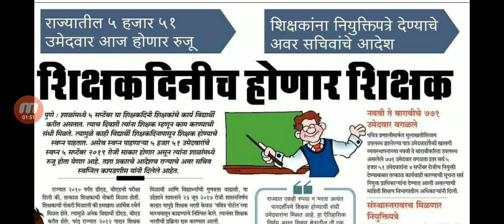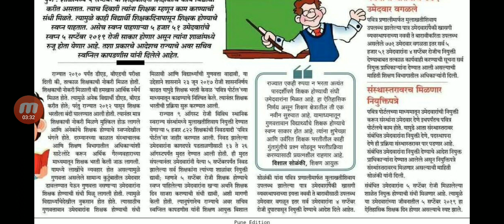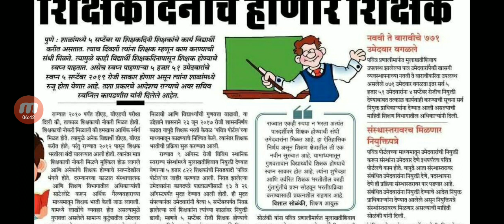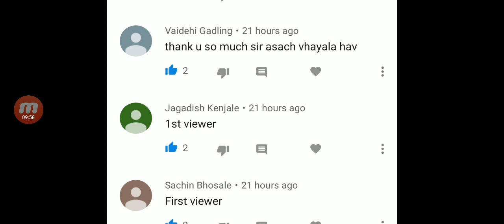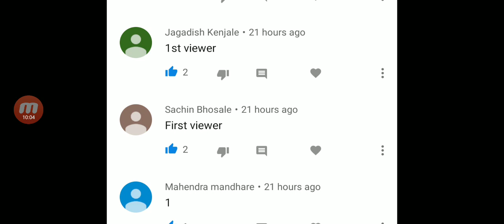शिक्षक भरती : शिक्षण आयुक्तांनी भरतीप्रक्रिया बद्दल दिली महत्वाची माहिती